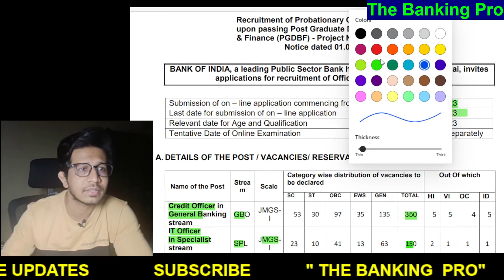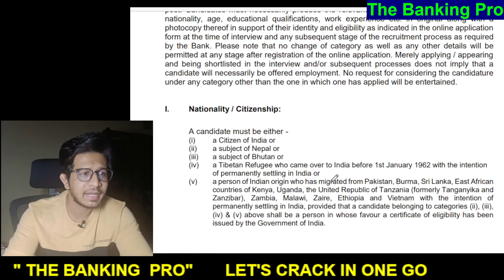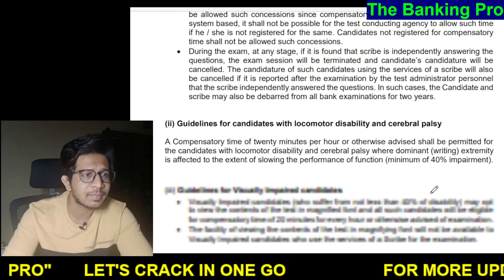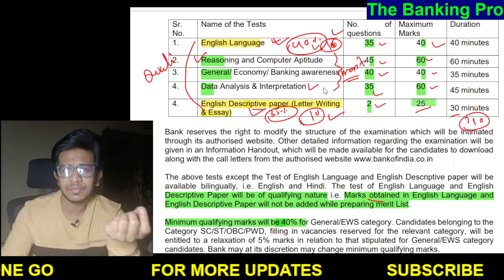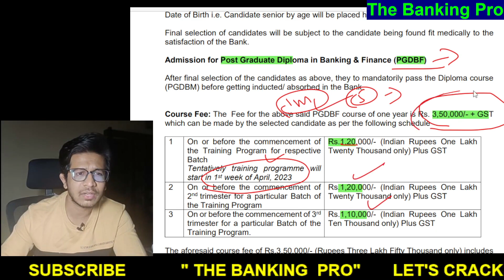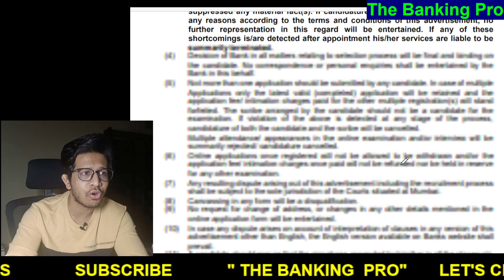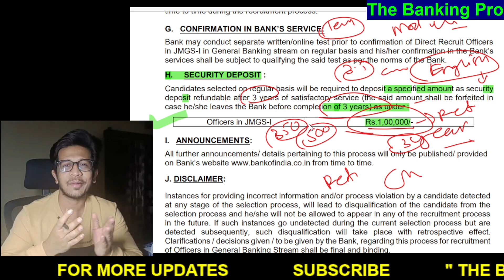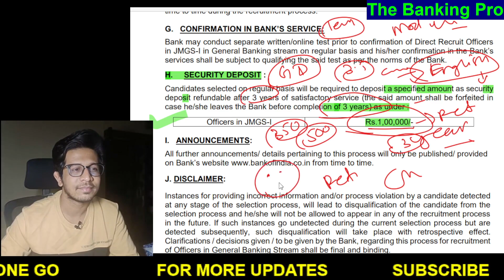BANK OF INDIA PO Recruitment 2023 in details ( Apply or Not?)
SHARE YOUR QUERRIES IN COMMENTS..